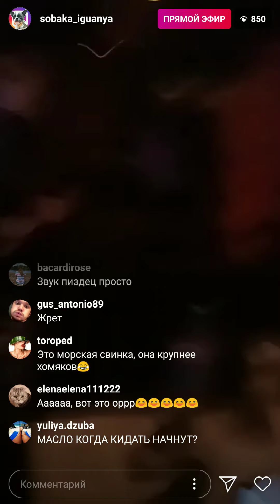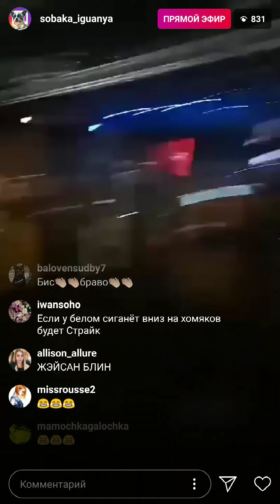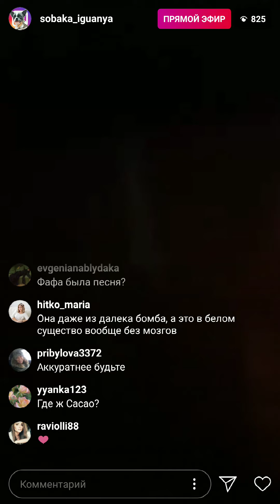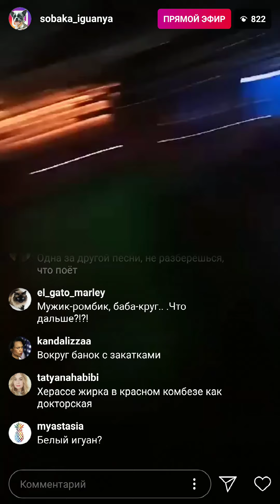13 ноября 2019 г.